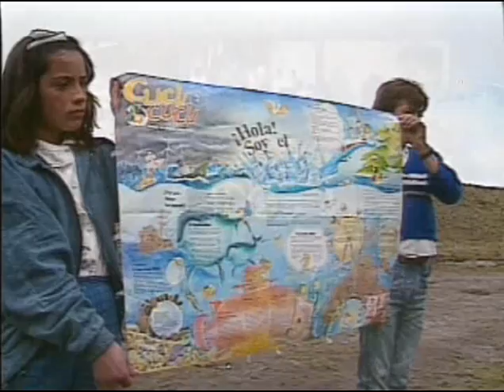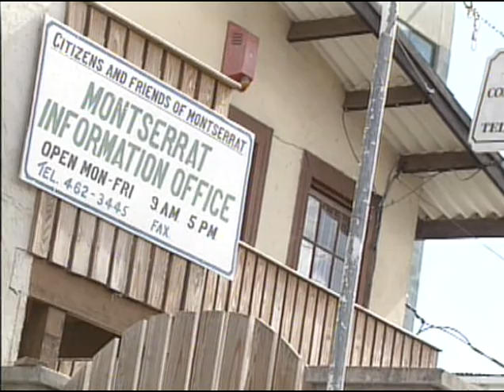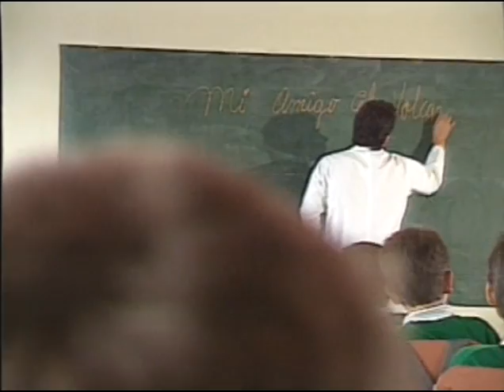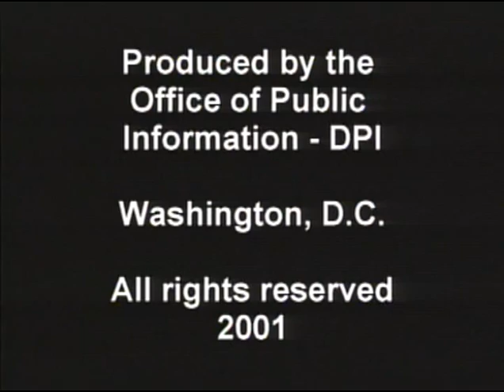Volcano - What can we do to prepare?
Provides images of volcanic eruptions, expert opinions, technical and scientific information, as well as lessons learned from past emergencies to illustrate the principal health risks from volcanic eruptions and basic measures to reduce the potential threats. It comes accompanied by a teaching guide with the most important technical aspects presented in the video and is divided into two parts and with a total duration of 36 minutes.

PAHO